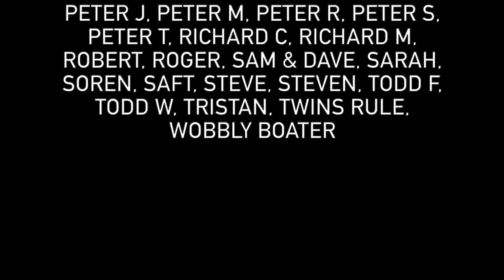240 - The Swan Incident on the Glasson Branch of the Lancaster Canal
In today's vlog we leave the Glasson Basin at Glasson Dock and head back up the Glasson Branch to the main line of the Lancaster canal. It's rather a long cruise back south to Bilsborrow so we take turns at the tiller.

As usual the day doesn't pass without incident. There are swans in need, some sunshine and some very ill timed showers.

► MINIMAL LIST NAVIGABLE WATERWAYS MAP